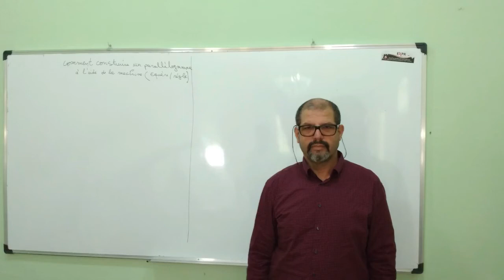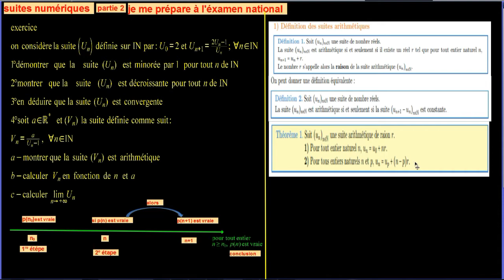suites numériques TERMINALE partie 2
suites numériques : monotonie d'une suite , résonnement par récurrence , suite arithmétique ; termes général d'une suites arithmétique , convergence et limite d'une suite
المتتاليات العددية : رتابة متتالية استدلال بالترجع   متتالية حسابية و حدها العام        تقارب متتالية وتحديد نهايتها